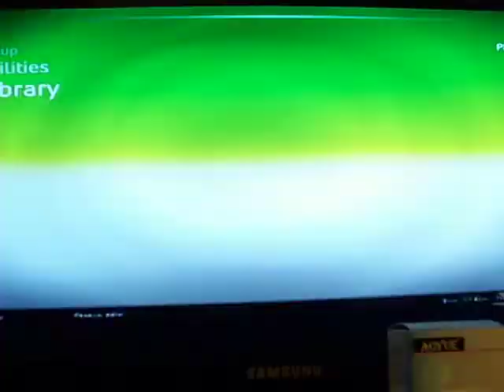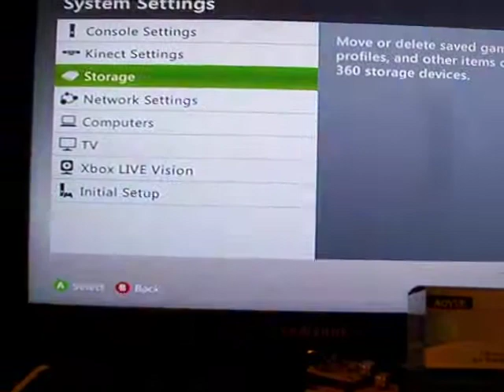Xenon Jtag with FreeStyle dash